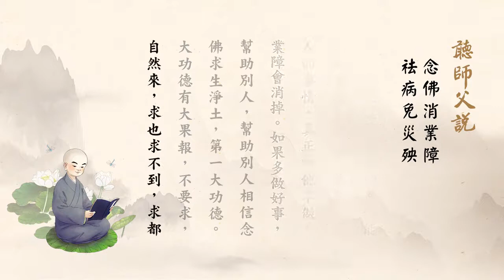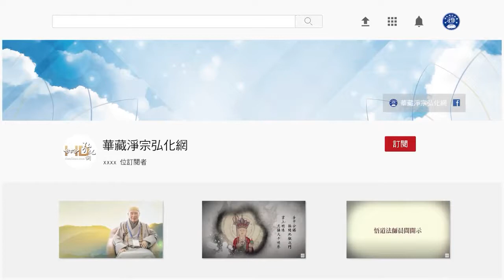聽師父說（閩南語配音）166 念佛消業障 祛病免災殃